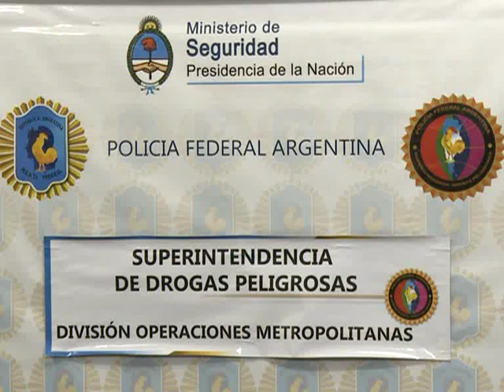Desbaratan banda que traficaba cocaína y enviaba el dinero a Perú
Una banda conformada por tres peruanos --entre ellos, una mujer- y un argentino, que traficaba cocaína y enviaba el dinero a Perú, fue desbaratada por la Policía Federal, en un operativo en el que se secuestraron seis kilos de esa droga, dinero nacional y extranjero, celulares, elementos para fraccionar y una motocicleta.

Según informó en conferencia de prensa el secretario de Seguridad, Sergio Berni, la banda detenida en un operativo realizado en la calle Senillosa y la Autopista 25 de Mayo, en la Ciudad de Buenos Aires, entregaba la droga en la modalidad conocida como delivery.

Por las cantidades secuestradas, se estima que la venta de droga no sólo se realizaba para consumo, sino también para la confección de Paco.

"Estamos muy satisfechos por el accionar de la policía. Sabemos lo que la droga significa en la generación de violencia en el delito y estamos muy comprometidos en esta lucha", dijo Berni.

La causa está en manos del Juez Nacional en lo Criminal y Correccional Federal Nº12 Sergio Torres.